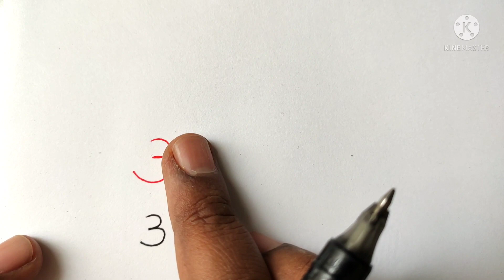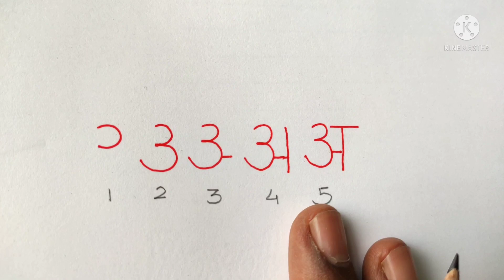सुंदर हस्ताक्षर । 'अ' चा सराव । विजय गवळी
◆ सुंदर हस्ताक्षर
◆ 'अ' चा सराव

◆ शैक्षणिक व्हिडीओ
👉 निर्मिती 👇
मराठवाडा शिक्षण प्रसारक मंडळ,
औरंगाबाद